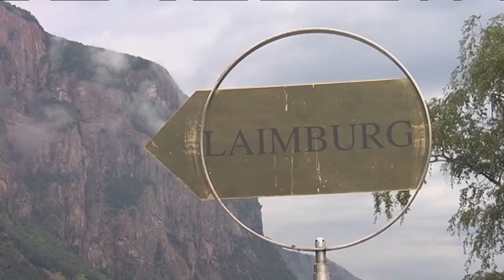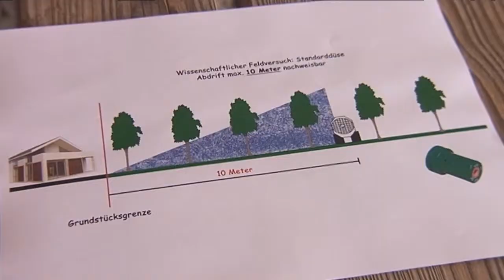Pflanzenschutz: Landesregierung verabschiedet neue Leitlinien